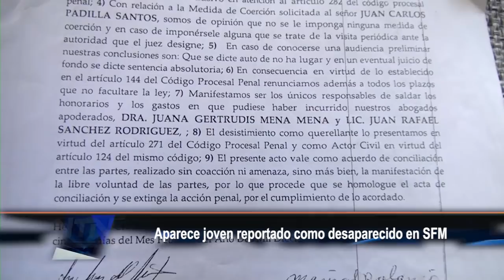Mujer denuncia recibe amenazas de hombre que mató a su hija en SFM